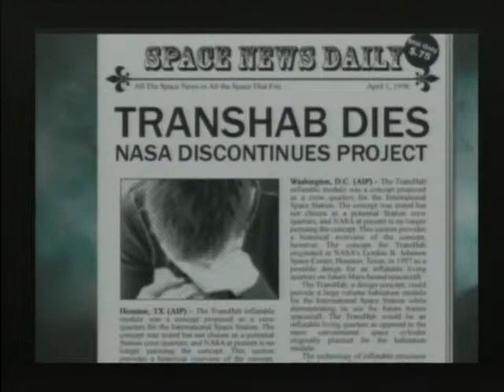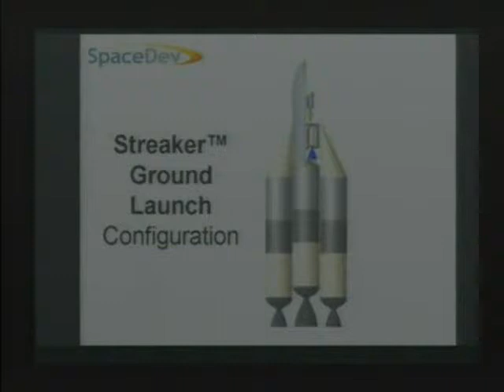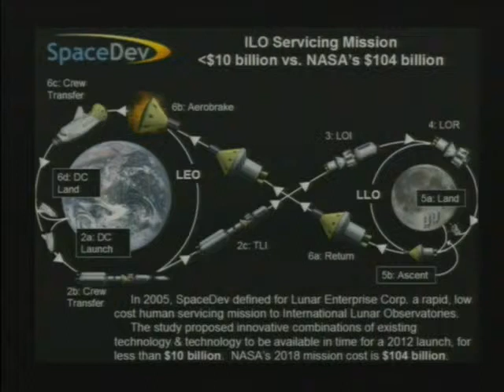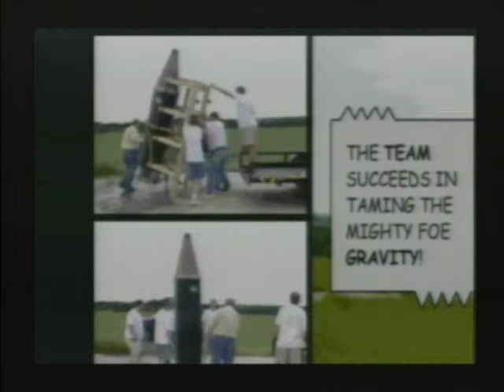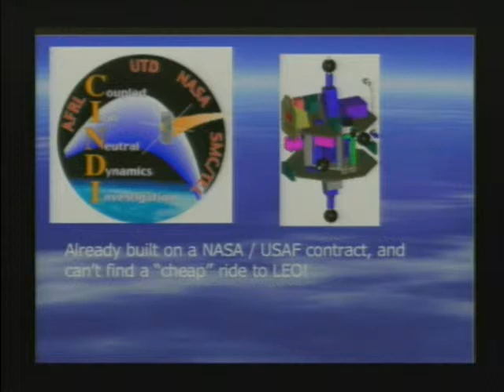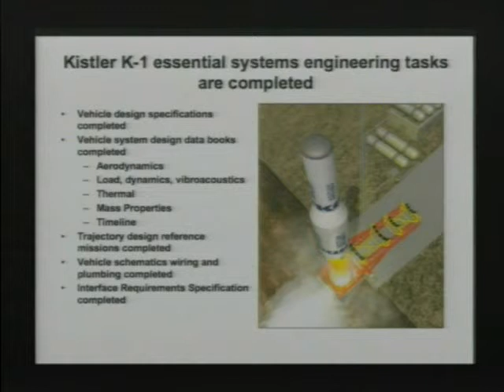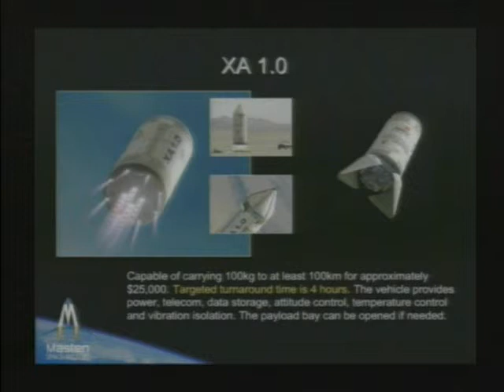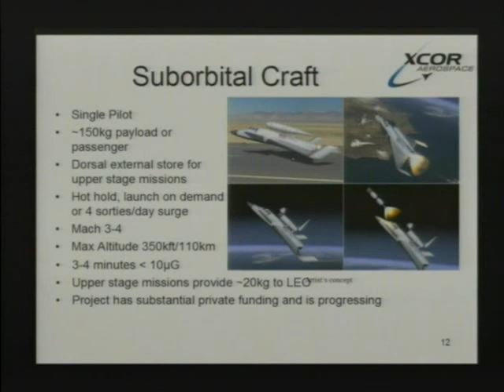SFF1446_VariousPanelists_WhatsGoingOnInSpaceDevelopmentToday.mp4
Recorded at the 2006 Space Frontier Foundation’s New Space Return to the Moon Conference. for more information. --- WHAT’S GOING ON IN SPACE DEVELOPMENT TODAY (Sponsored by the Space Access Society), with Henry Vanderbilt (Moderator) - Chief of Staff to Jeffrey Greason, XCOR Aerospace,; Henry Vanderbilt (Moderator) - Space Access Society; Jim Benson – SpaceDev; Gary Hudson – AirLaunch; Chuck Lauer - Rocketplane/Kistler; Dave Masten - Masten Space Systems; Rich Pournelle - XCOR Aerospace. Summary of what's going on in the NewSpace community, with updates from the companies that are changing the world. Confirmed so far: XCOR Aerospace, Masten Space Systems, AirLaunch, and Rocketplane…and we hope to add more. SFF-1446D • UPC 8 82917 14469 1 • 108 min • DVD Disk • $19.95